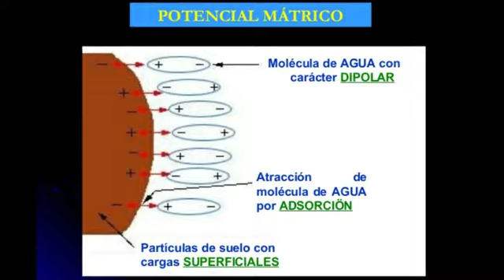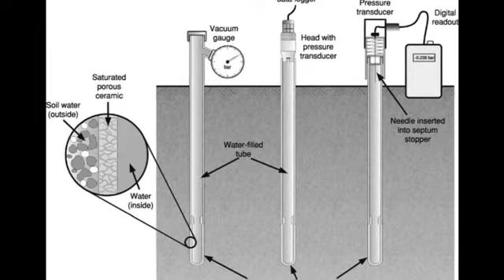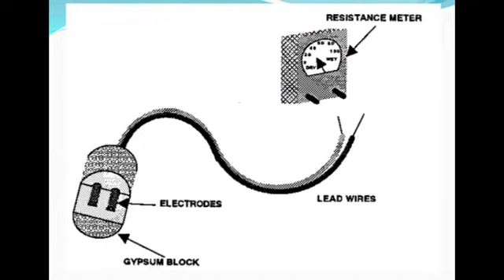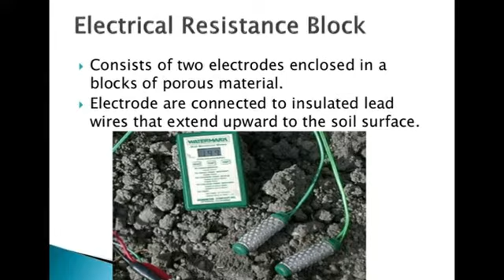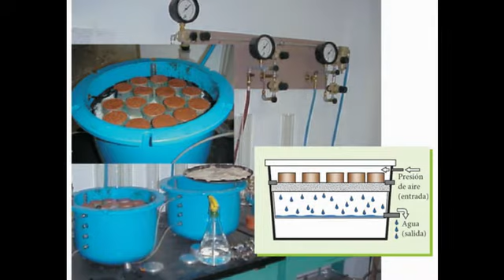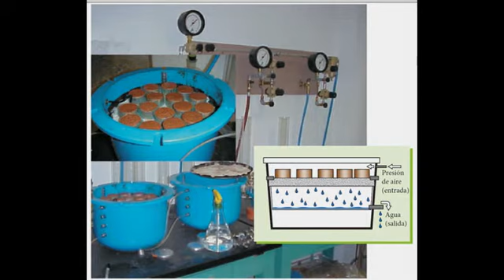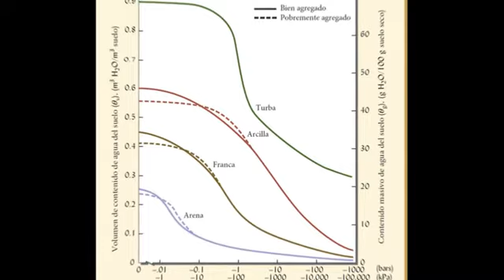2.6.1d Contenido y potencial hídrico del agua del suelo IV